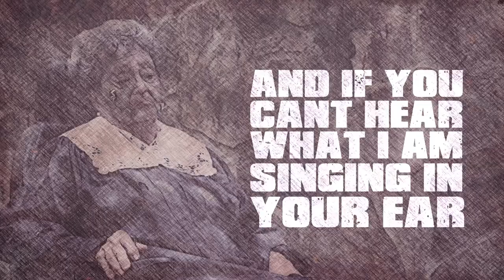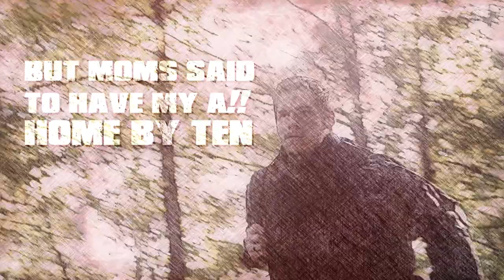Freaks Come Out At Night by Brass Knuckle Brigade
Produced by JAHAH